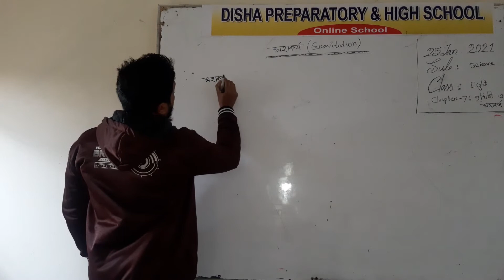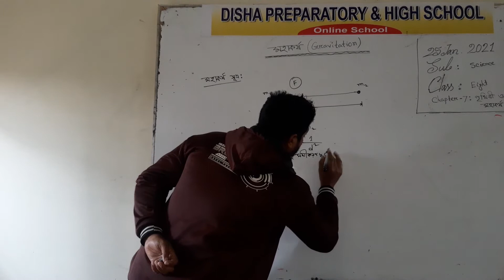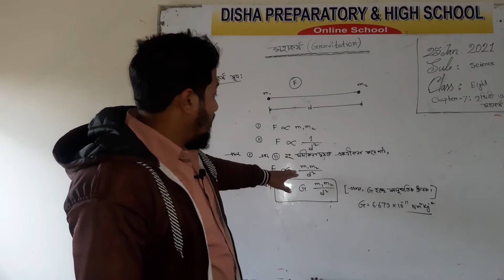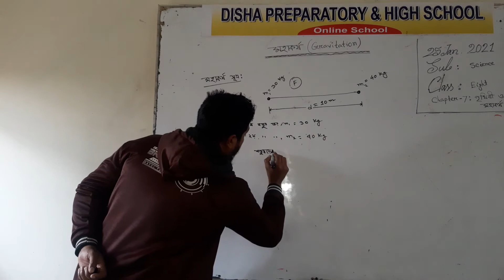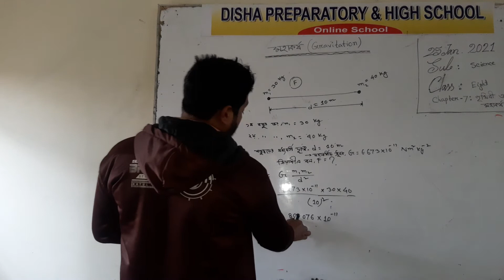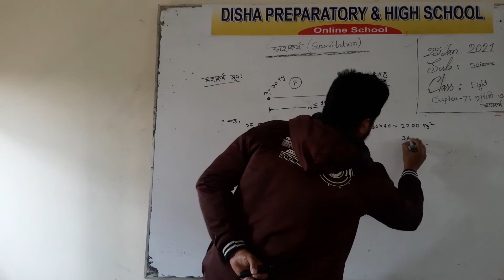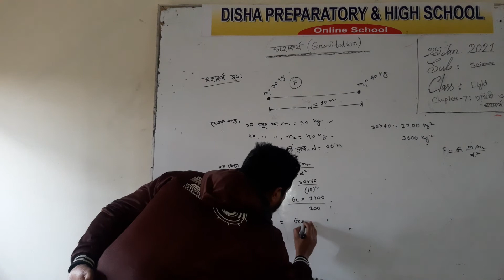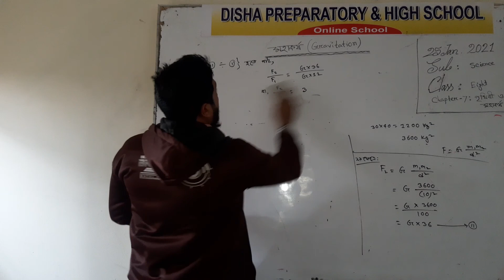02. G.Science Lec-01 by Mustofa Zafor Imam Rizvi